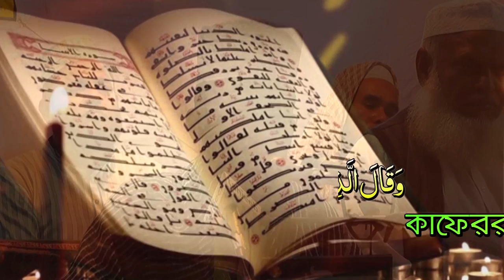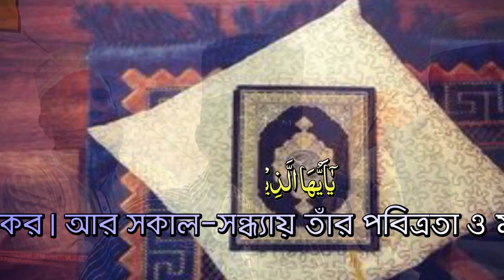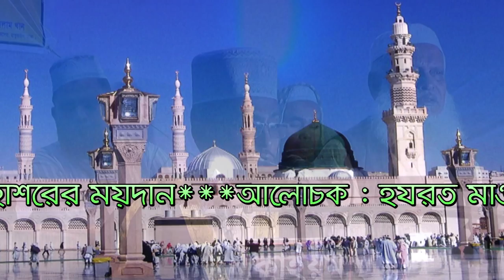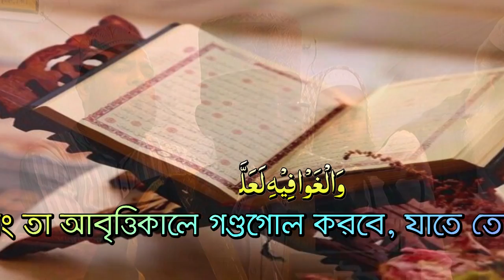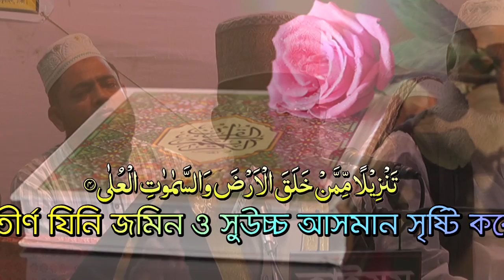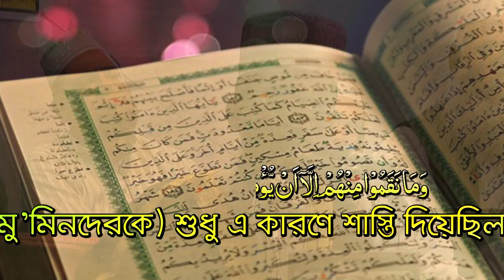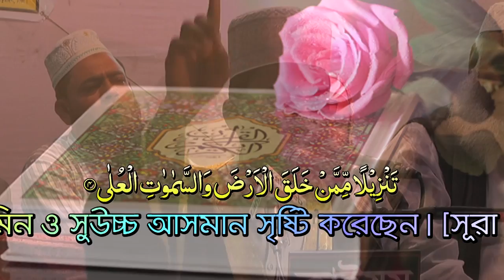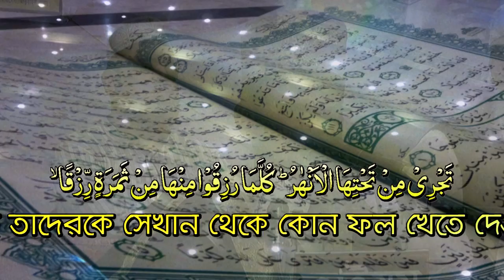Bangla Waj 2018 "অবশিষ্ট অংশ : হাশরের ময়দান ও রাসুল সা. এর মোজেজা" Maulana Jiaul Islam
আলোচক/বক্ত- Maulana Jiaul Islam

আলোচনার বিষয় -  "অবশিষ্ট অংশ : হাশরের ময়দান ও রাসুল সা. এর মোজেজা"

ভিডিওটি ভাল লেগে থাকলে Please লাইক দিয়ে শেয়ার করুন এবং সেই সঙ্গে Comment করে ভিডিওটি সম্পর্কে আপনাদের মূল্যবান মতামত দিন । আপনাদের উৎসাহ ও উদ্দীপণামূলক মতামতই আমাদের ভবিষ্যৎ পথ চলার অনুপ্রেরণা।

৩ দিন ব্যাপী ওয়াজ মাহফিল-২০১৭, যাত্রাবাড়ী, ঢাকা ।। প্রথম দিনের প্রধান আলোচক : হযরত মাওলানা জিয়াউল ইসলাম যুক্তিবাদী (সাতক্ষীরা); অালোচ্য বিষয় :  হাশরের ময়দান ও রাসুল সা. এর মোজেজার অবশিষ্টাংশ  ।।   আরো নতুন নতুন ভিডিও পেতে Subscribe করুন, অন্যদেরকে শুনাতে Share করুন, মতামত জানাতে Comments করুন আর ইসলামের মৌলিক বিষয়ে জানতে Visit করুন আমাদের Channel (ali ahmed akondo  is an Islamic Youtube Channel. Here You Will Get the Latest Islamic Lecture, Bangla Waz, Bangla Islamic Song and Many More Islamic Content).